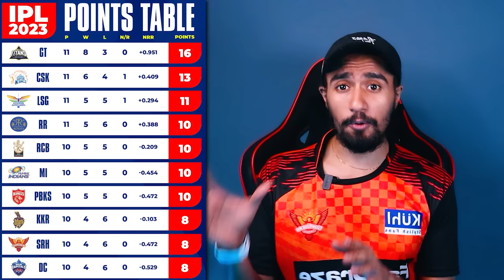CRAZY KAR DIA! Abdul Samad LAST BALL SIX 😍 | Sandeep Sharma NO BALL 😱| RR vs SRH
📌  RR vs SRH IPL 2023 Match Highglights, LSG vs GT Match HIghglights, Abdul Samad last ball six last over, Srh vs rr last ball, Ms dhoni abdul samad, Glenn Phillips, Kavya Maran happy,

Keep Supporting ❤